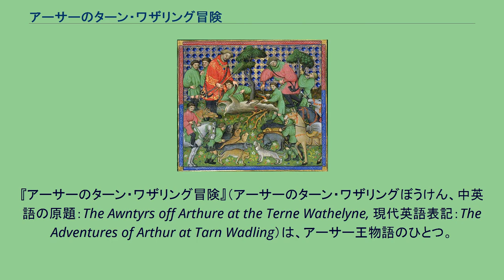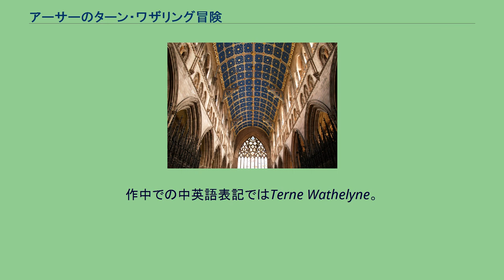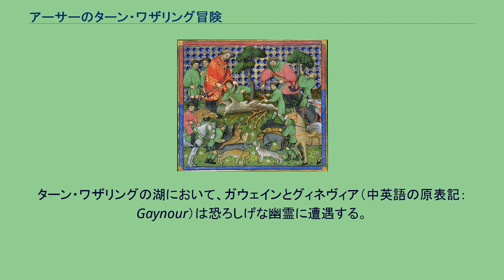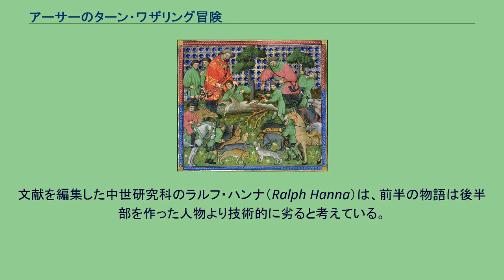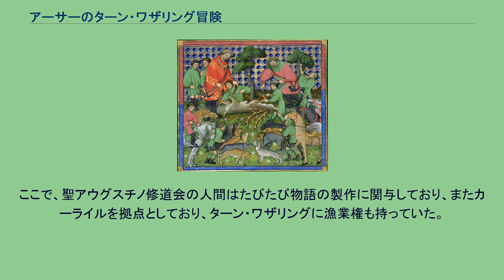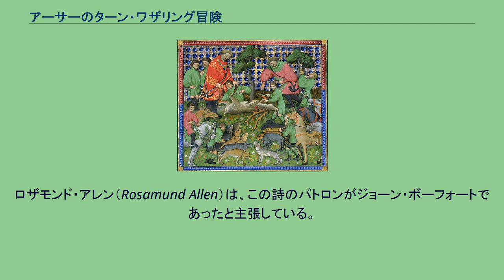アーサーのターン・ワザリング冒険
『アーサーのターン・ワザリング冒険』（アーサーのターン・ワザリングぼうけん、中英語の原題：The Awntyrs off Arthure at the Terne Wathelyne, 現代英語表記：The Adventures of Arthur at Tarn Wadling）は、アーサー王物語のひとつ。
中英語による頭韻法による詩物語であり、702行からなる。
タイトルに「アーサー」と入っているが、実質的な主人公はアーサー王の甥ガウェイン卿である。
この物語はカンバーランドにおいて14世紀後半から15世紀初期に作成されたと考えられており、当時はかなりの知名度があった。
現在では4種類の写本がイングランドの各地に残っている。
詩は、13行からなるスタンザ（節）で構成されており、そのスタンザは基本的に、ababababcddcのリズムによる4行の頭韻文から構成される。
頭韻法は中英語の詩においては非常によく使われる技法であり、全体の半分以上のものは3行でなく4行からなっていた。
『アーサー王のターン・ワザリング冒険』の冒頭のスタンザは以下の通で、13行のスタンザが4行、4行、3行、2行の文章からなっている。
フランスの写本より、15世紀初期の鹿狩。
物語はイングルウッドの森での鹿狩で始まる。
このように、変則的な13行からなるスタンザで頭韻を踏む形式は、中英語の詩にはよく見られるものである。
題名と内容が異なっているのが特徴的で、「アーサーの冒険」と銘打っているが、物語の焦点はガウェインにあてられている。
物語はアーサー王たちが狩りに出かける場面から始まる。
ターン・ワザリングの湖。
作中での中英語表記ではTerne Wathelyne。
この湖は、かつてはそこで生息する鯉により有名であったが、1850年代に大規模に干上がり、1940年代には消滅してしまった。
ターン・ワザリングの湖において、ガウェインとグィネヴィア（中英語の原表記：Gaynour）は恐ろしげな幽霊に遭遇する。
その幽霊はグィネヴィアの母親であり、生前彼女が犯した不倫と傲慢の罪により罰を受けているというのである。
ガウェインとグィネヴィアの質問に答える形で、幽霊はより倫理的に生きること、貧者には施しをすることなどを助言し、最終的に円卓の騎士がモードレッドによって破壊されることを予言する。
最後に、幽霊は自身の魂のためにミサをすることを頼むのであった。
このように、主人公が狩猟をしていると不意に暗転して幽霊に出会うというエピソードは、『The Three Dead Kings』などにも共通して見られる主題である。
そして、このエピソードはグレゴリウス1世の有名な伝説に由来するとも考えられている 。
後半ではまた別の物語が展開される。
ギャロウェイのガレロン卿という騎士がアーサー王とガウェインが不当に所持する領土について抗議し、名誉ある決闘での解決を求める。
ガウェインは挑戦を受け、優勢に戦いを進め、ついにはもう一歩でガレロンを殺せるところに追い込んだ。
しかし、ガレロンの恋人とグィネヴィアが慈悲を求めたことで、アーサー王は戦いを止めさせる。
領土問題について円満な和解をすると、ガレロン卿は恋人と結婚し、円卓の騎士となる。
最後のスタンザでは、グィネヴィアは母親の魂のためにミサの手配を行い、そして祝賀と苦痛から解放された魂を象徴する鐘の音が、ブリテン中に鳴り響くというハッピーエンドで終わっている。
このように、前半と後半に大きく分けられることから、前半と後半で別々に成立したものが合成されたのだと長年考えられていた。
特に、後半の騎士道的なテーマは前半で語られた謙虚なメッセージを否定してしまうことが、根拠として挙げられた。
文献を編集した中世研究科のラルフ・ハンナ（Ralph Hanna）は、前半の物語は後半部を作った人物より技術的に劣ると考えている。
そして、その前半を作った者がガレロンの物語を加えることで詩を完成させたのではないかと考えている。
しかし、この詩のディプティクを比較したスピアリング（A. C. Spearing）は前半の主題が後半に反映されていると発表し、今日では一般的にこの物語は1人の人物が書きあげたものだと考えられている。
14世紀のカーライル大聖堂。
かつては聖アウグスチノ修道会が使用していたt。
この物語の作者が所属していたと思われる聖アウグスチノ修道会が使用していた。
この詩の作者については、完全に不明である...